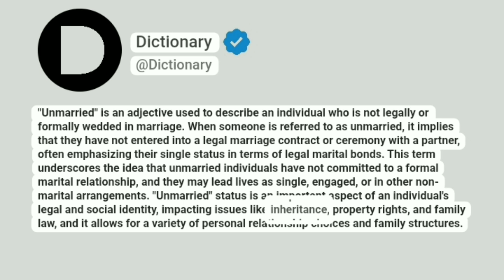Unmarried Meaning In English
"Unmarried" is an adjective used to describe an individual who is not legally or formally wedded in marriage. When someone is referred to as unmarried, it implies that they have not entered into a legal marriage contract or ceremony with a partner, often emphasizing their single status in terms of legal marital bonds. This term underscores the idea that unmarried individuals have not committed to a formal marital relationship, and they may lead lives as single, engaged, or in other non-marital arrangements. "Unmarried" status is an important aspect of an individual's legal and social identity, impacting issues like inheritance, property rights, and family law, and it allows for a variety of personal relationship choices and family structures.